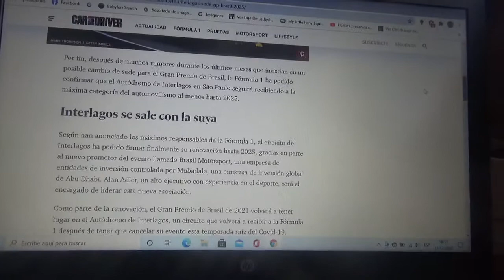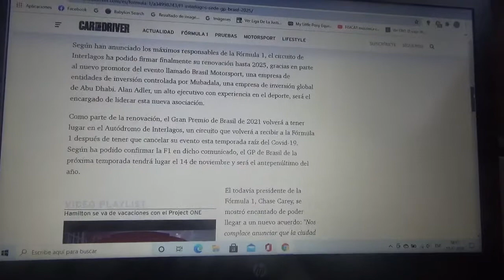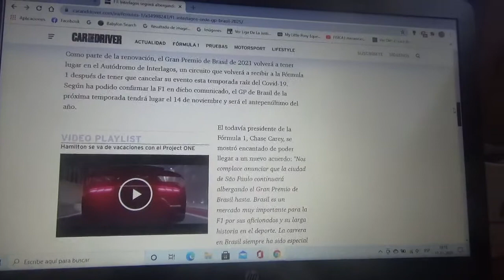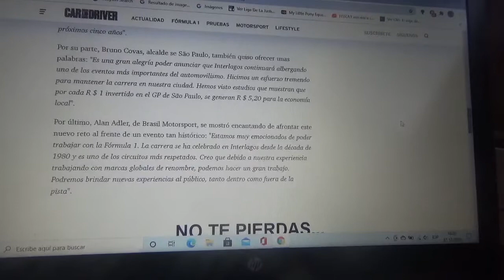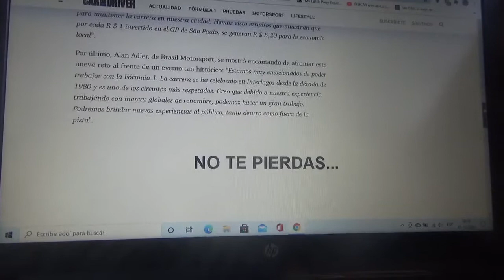El Circuito Interlagos de Sao Paulo seguirá albergando el GP de Brasil de F1 hasta 2025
Finalmente el trazado normal brasilero renueva con la máxima categoría mundial del automovilismo teniendo además un nuevo promotor